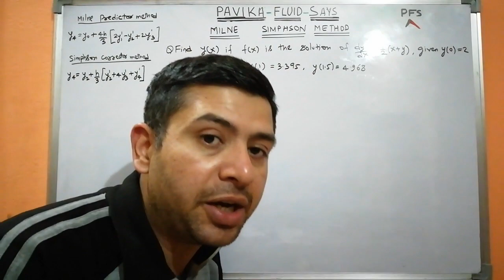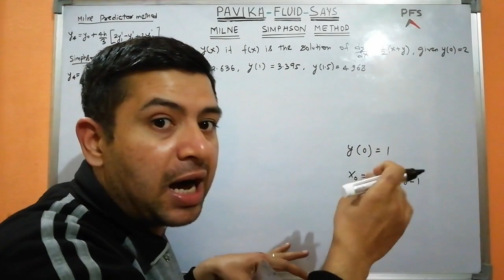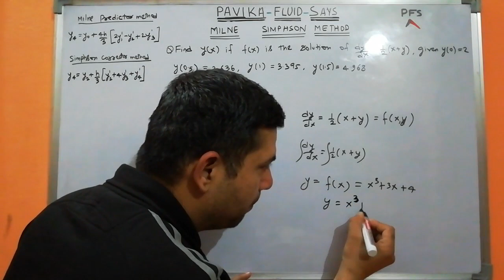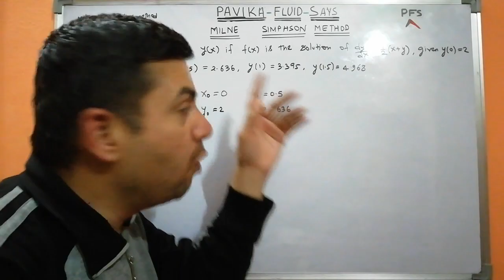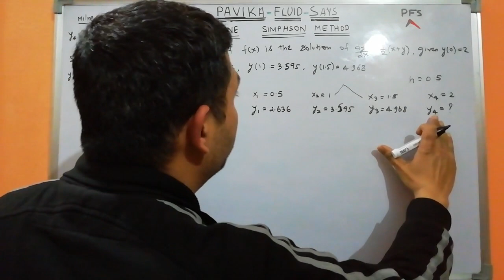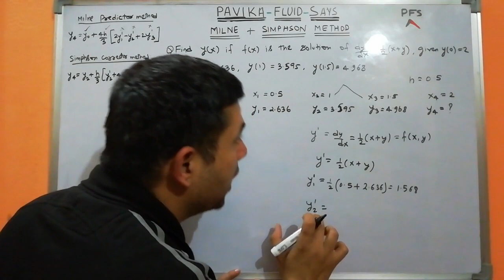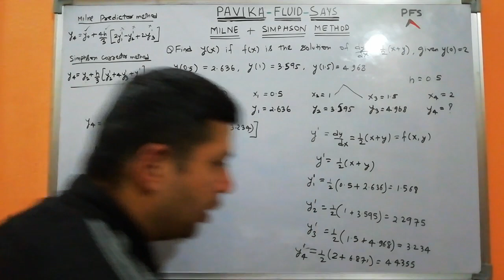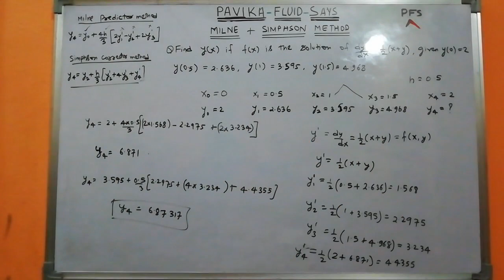Milne simpson method in hindi